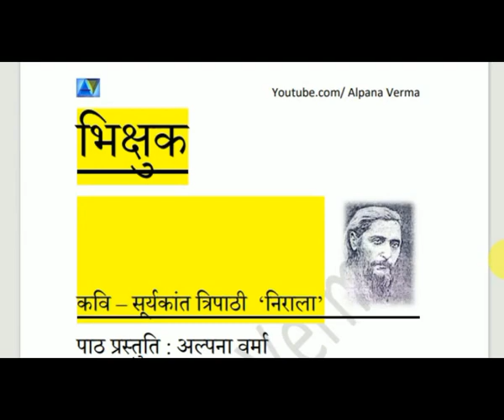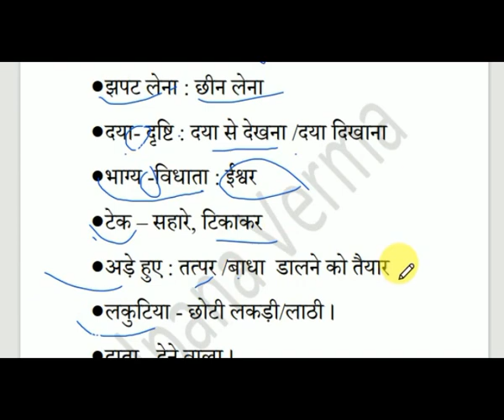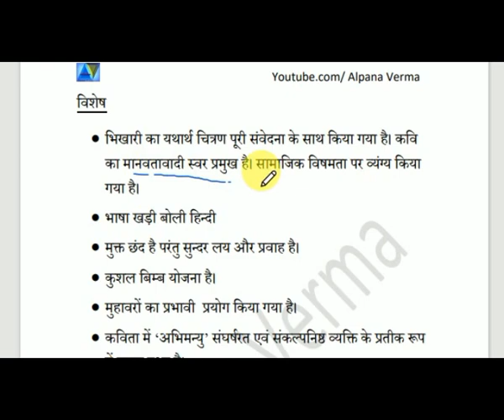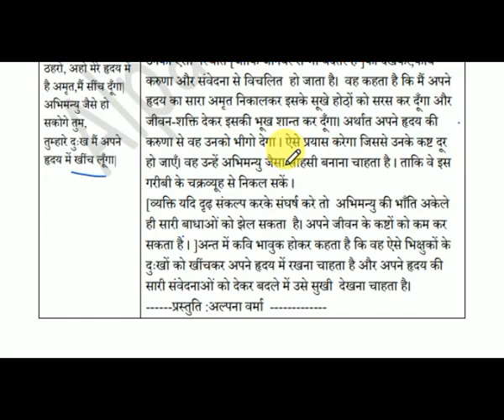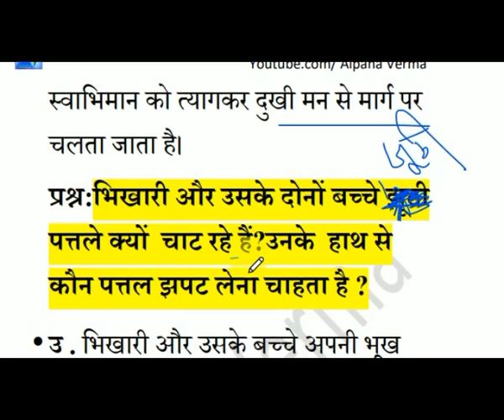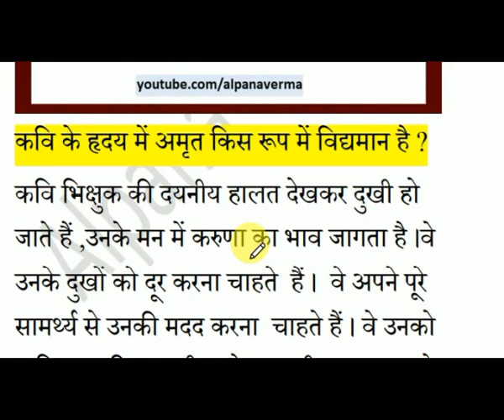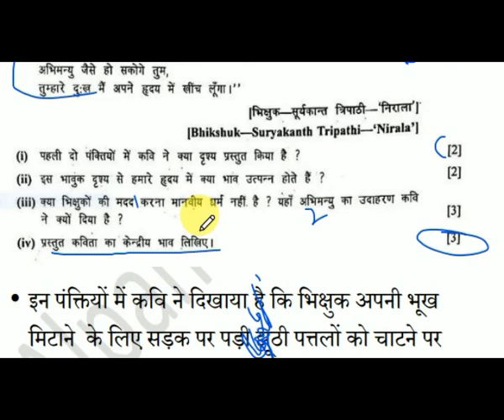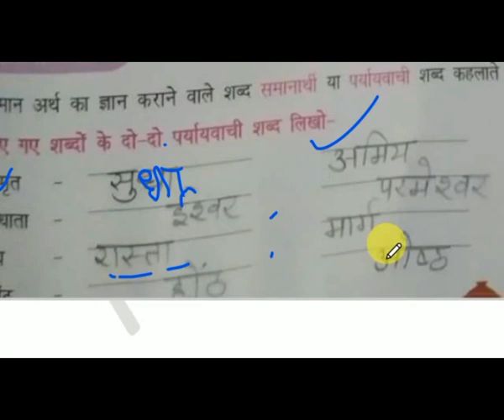Bhikshuk Poem भिक्षुक lesson Explanation /Question Answers सूर्यकांत त्रिपाठी 'निराला '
Bhikshuk  Poem Clas 9 /10 हिन्दी
 Explanation /Question Answers
Hindi Lectures ICSE 9 &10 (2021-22)

Video lesson prepared and presented by Alpana Verma